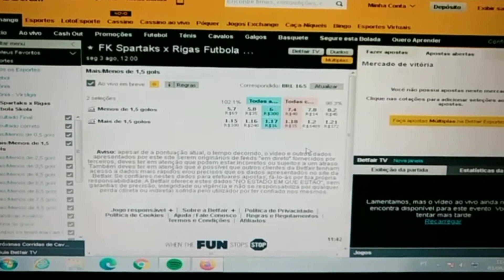🇱🇻 Fk Spartaks x Rigas F Skola 🇱🇻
*Imperial do trader* 🧭
2° jogo do dia, Campeonato
do Letônia hoje 03/08/2020
Início às 12:00h-🇱🇻
*Over 1.5 gols odds à 1.20  com proteção no 1x0 e 0x1 no correct score com um possível lucro de 5,06% da steke. Precisamos apenas de um gol na partida pra ganharmos nosso investimento*
🇱🇻 1 🇱🇻
Operações a realizar-se pela bolsa esportiva de futebol betfair. Abra sua conta na maior bolsa esportiva do mundo através do link
(Obs) Não espere vencer o tempo todo, somente coloque dinheiro que você tem condições de perder. Nunca olhe sua banca como dinheiro e sim como ferramenta de trabalho.